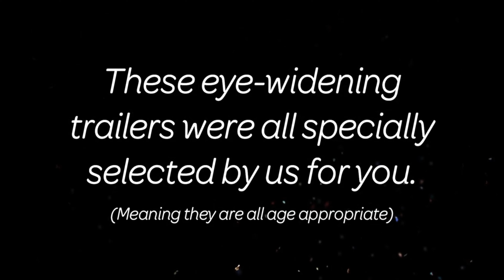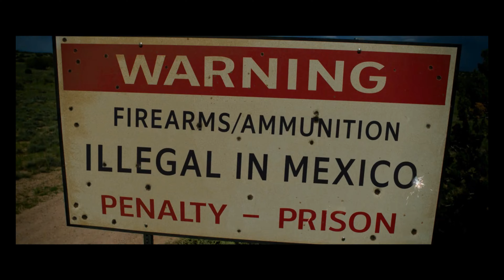Cinema Reel: Bleeding Love (2024)